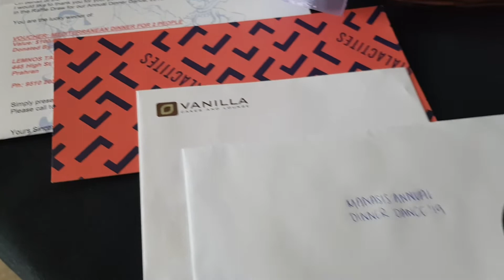MANASIS Annual Dinner Dance, 2019- Raffle Draw Donations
MANASIS Annual Dinner Dance, 2019

A very big thank you to all the businesses and individuals from the wider community who generously donated products and services for our Raffle Draw!